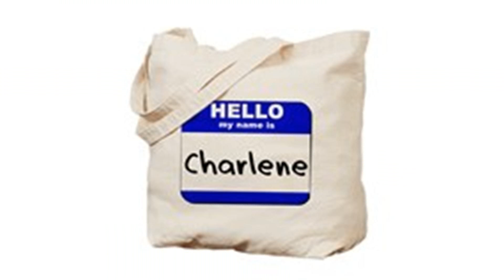Charlene Aspen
charlene mcdonalds
charlene choi
charlyne yi
charlene soraia
charlene kaye
charlene anthony hamilton lyrics
charlene soraia wherever you will go
charlene i've never been to me